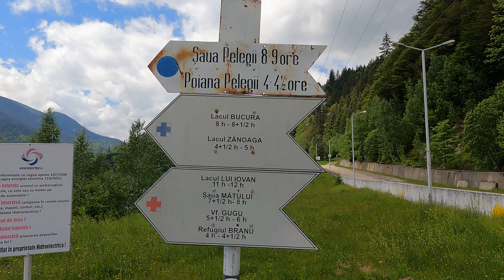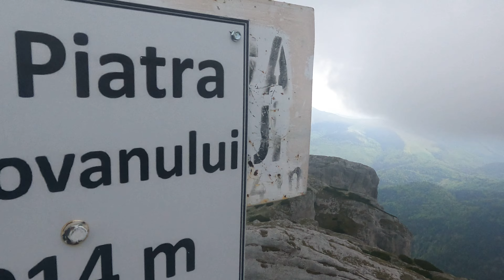Retezat, Varful Piatra Iorgovanului 2014m 31.05.2024.